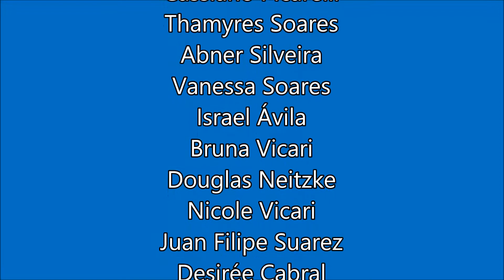Thayse e Guilherme - Casamento - Ensaio da Dança com os Padrinhos em 08/12/2013